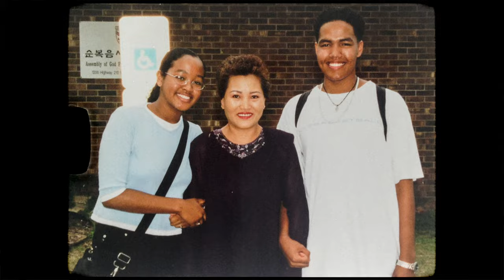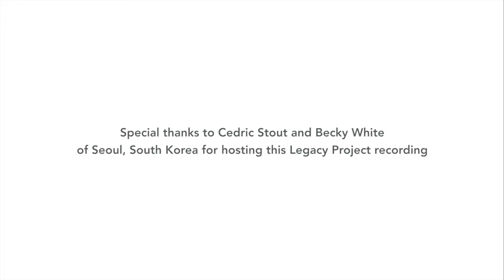Living in Seoul as a Half Black & Half Korean American | Cedric Stout | Legacy Project Korea Edition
Cedric Stout was born in Ohio to an African American father and Korean mother and grew up in a military town in North Carolina. When peers started to call him “Black Chinaman,” Cedric experienced phases of insecurity and questioning his identity. However, his father, who went through the Civil Rights Movement, taught him how to disregard hate and instead focus on treating everyone with respect. With two loving parents, they taught him how to love both his Black and Korean backgrounds, but also find identity in faith.

In his late 20s, sparked by deep curiosity and a desire to understand his mother better, Cedric made a pivot in his life by moving to Seoul, South Korea. In this Legacy Project, Cedric speaks on the sense of being a perpetual outsider in Korea as a half Black and Korean man, even after spending several years in the country.

Support us!

CREDITS
Interviewer: Becky White
Production Coordinator: Jessica Park
Music Composer: Jang Hyeong Yoon
Executive Producer: HJ Lee